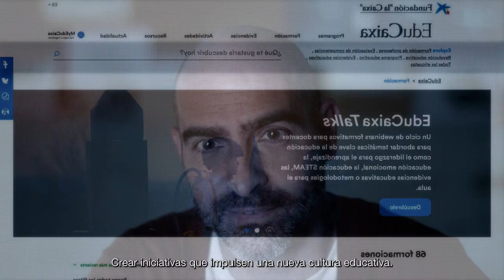Creer es crear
En EduCaixa impulsamos la transformación educativa con el objetivo de garantizar una educación de calidad para todo el alumnado. Fomentamos una educación basada en competencias que permita al alumnado adaptarse a un mundo en constante cambio. Ofrecemos formaciones a docentes y equipos directivos, promoviendo el uso de las evidencias para la toma de decisiones informadas.

Desde EduCaixa queremos facilitar el día a día de los docentes y acompañarles para que puedan ser ellos los auténticos motores del cambio. Creamos programas, ofrecemos formaciones, organizamos actividades y desarrollamos recursos para garantizar las herramientas que les permitan impulsar el cambio educativo.

Creemos en la capacidad y la ilusión de todos los que participan en la educación para conseguir crear, entre todos, una sociedad más inclusiva y justa.

¿Empezamos a crear? 🙌🏽